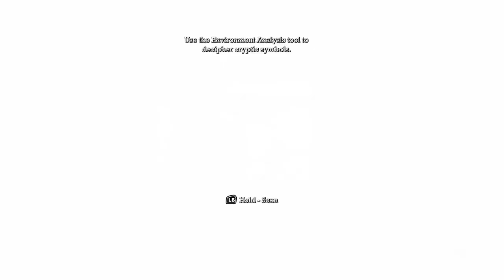BATMAN: ARKHAM ASYLUM | Issue 001 [No Commentary]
The Joker has escaped capture. Unleashing Arkham's inhabitants, the Joker has turned Arkham Island into his own private funhouse. Batman's worst nightmare is about to begin.